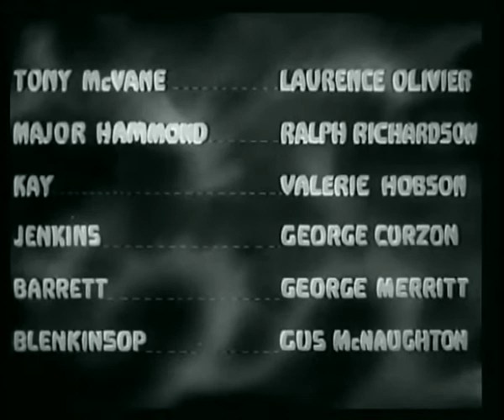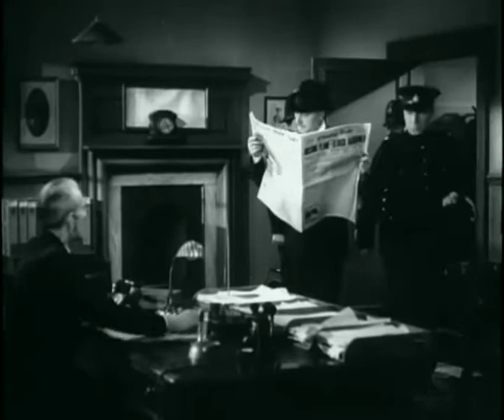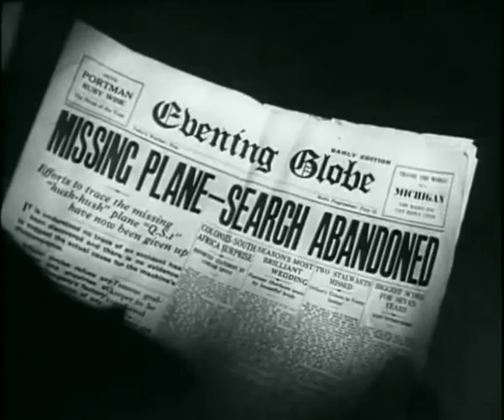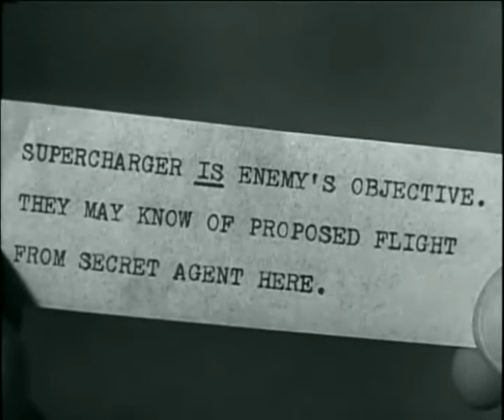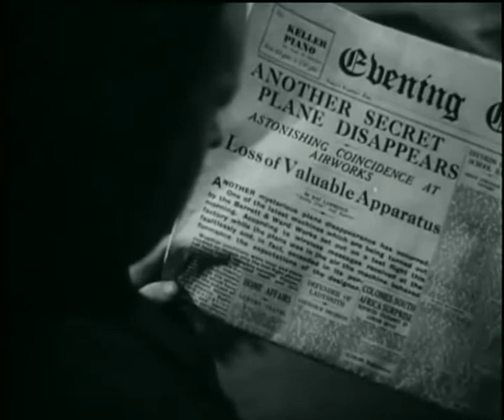Q Planes 1939 Laurence Olivier, Ralph Richardson, Valerie Hobson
A quirky British secret service man named Major Hammond tries to discover who is using a secret weapon to steal experimental planes.